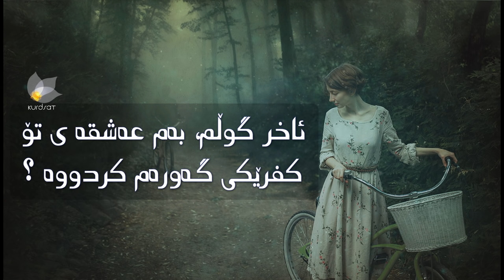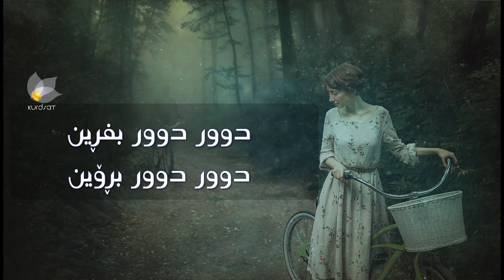هانی - بمشارەوە | Hani bmsharawa